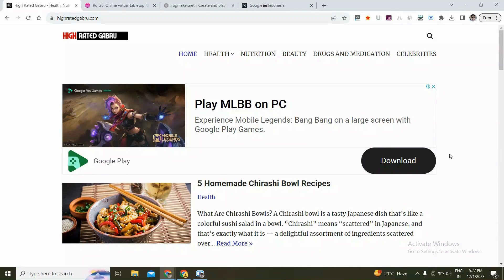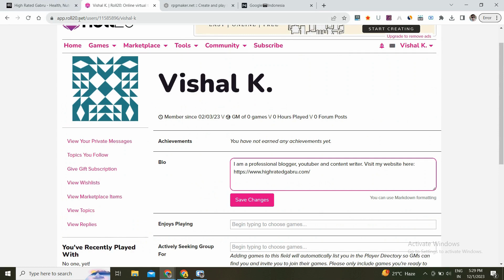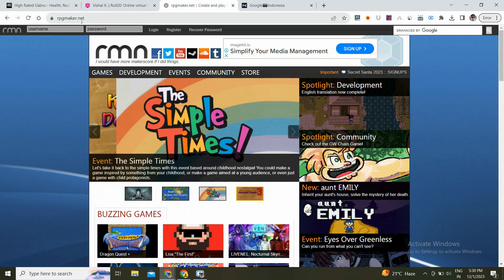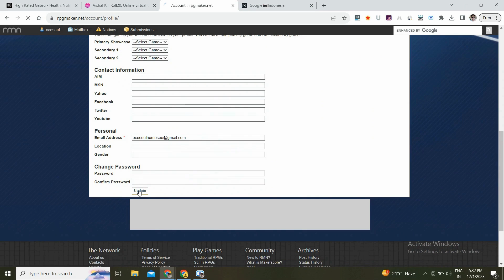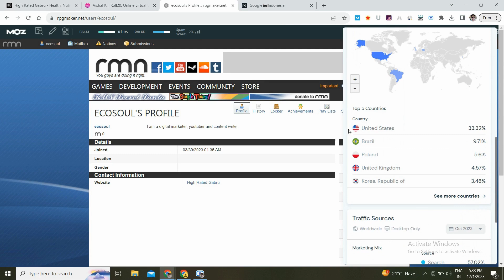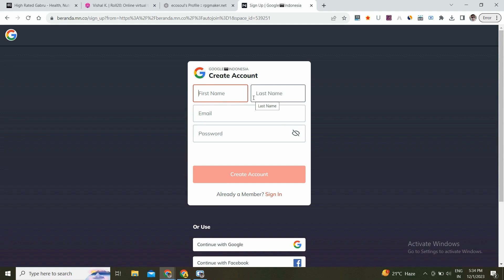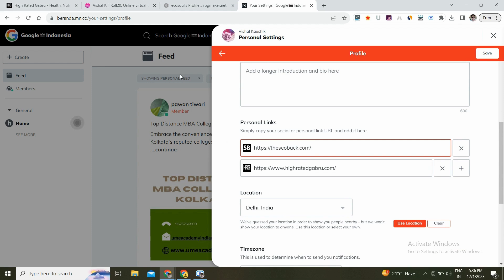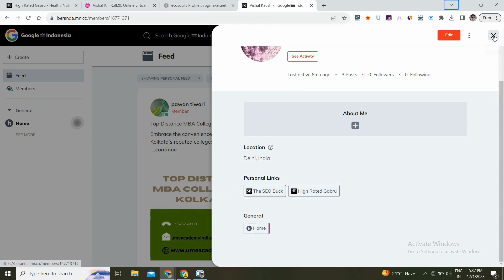High DA PA Backlinks List | Dofollow Backlinks Websites 2024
Unlock the secrets to powerful SEO with these three websites for instant dofollow backlinks! In this video, we reveal the step-by-step process to skyrocket your website's authority and dominate search engine rankings.

IGNORE THIS:

dofollow backlinks
backlink sites list
do-follow backlinks for website
dofollow backlink websites list
high quality backlinks
high da pa backlinks
high authority backlinks list
high domain authority backlinks
high da backlinks
backlink creation
generate backlinks